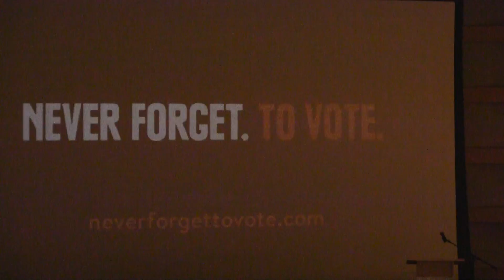Auschwitz-leader's kin, Rainer Hoess, appears in Swedish liberal party advert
Auschwitz-leader's kin, Rainer Hoess, appears in Swedish Social Democratic party's election advert.